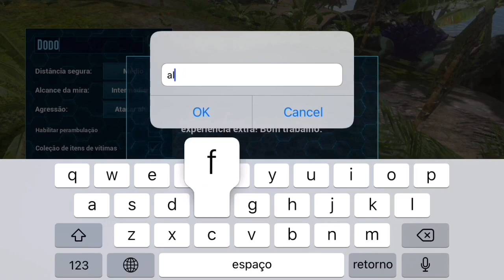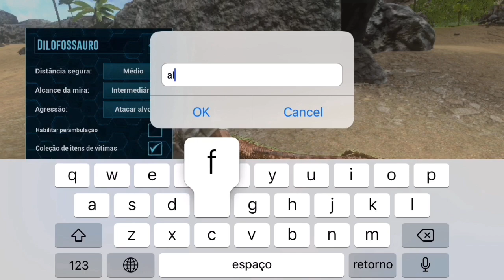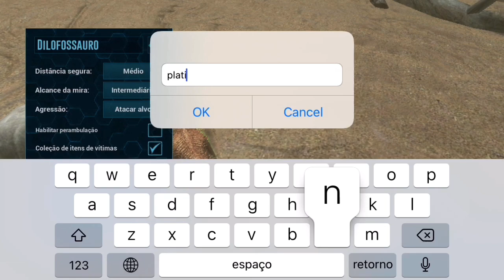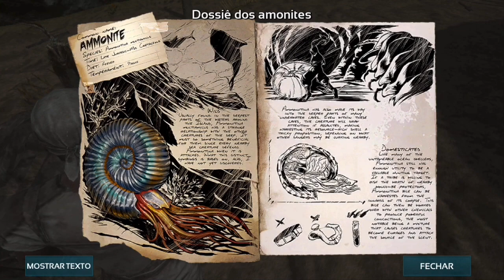DOMANDO OS PRIMEIROS DINOSSAUROS ARK SURVIVAL EVOLVED